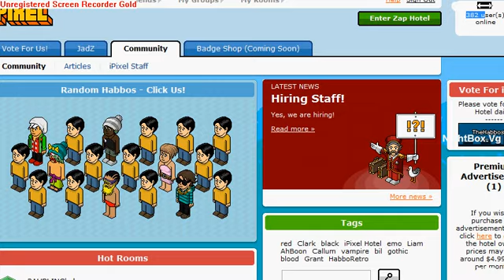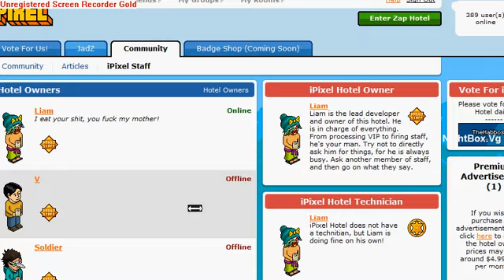IPixel Hotel Join!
Join today!!! We got great STAFF!! And very good EMU!! JOIN TODAY!!
Owner: Liam  The cool boy on ipixel: JadZ :d